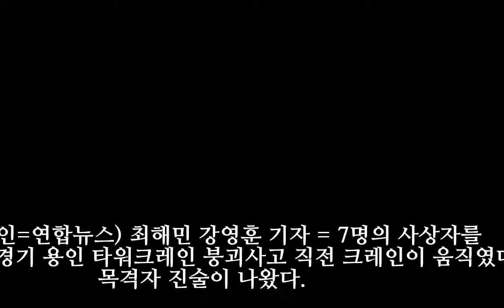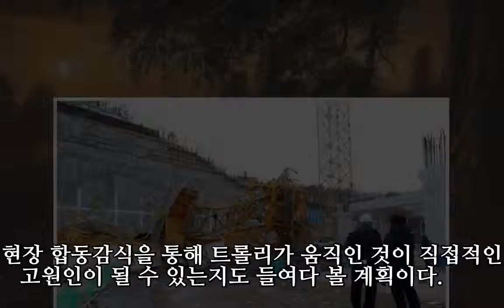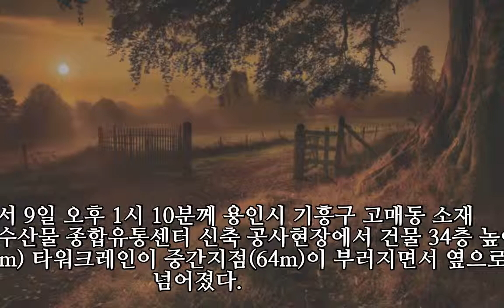"사고 직전 트롤리 움직였다"…크레인 운전자 과실 가능성